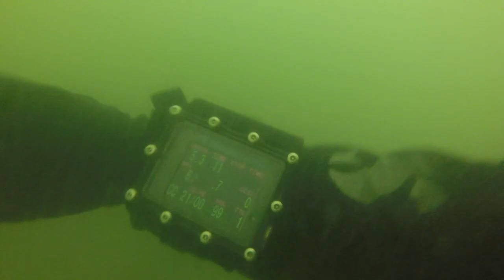SCUBA diving training - Black Sea style.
Transform each dive into a training and extend your comfort zone limits!
Diving Black Sea - Constanta - Romania.
Water temp: 7degC (air: 2degC); visibility: 0 to 0.5m; low swell.